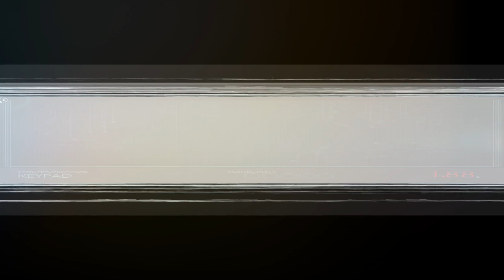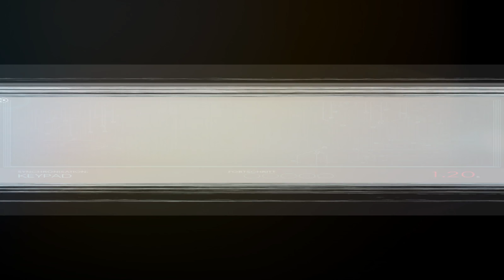Let's Play PREY [2017] - 38/56 - Das Tor zur Hölle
Aktuelle Aufgabe: Die Schlüssel zum Königreich. Danielle Sho. Schatzsuche. Gemischte Signale. Wer ist December?
Abgeschlossene Aufgabe: Whistleblower. Versand und Eingang. Frachtraum-Verteidigung.